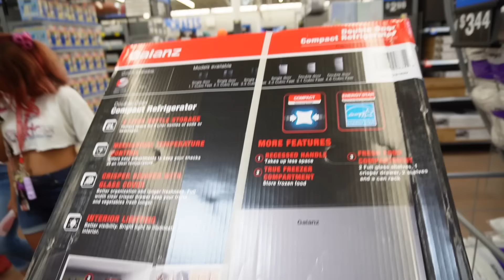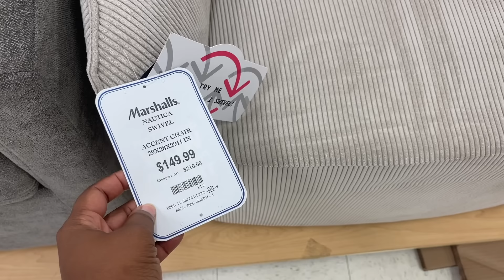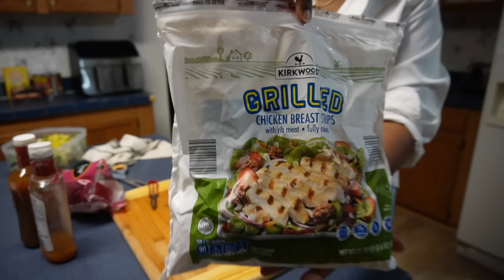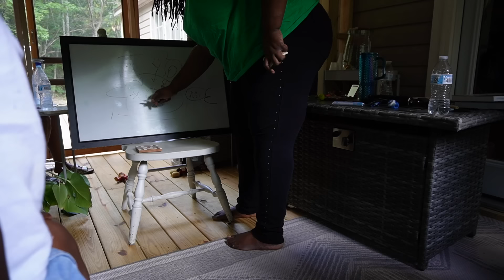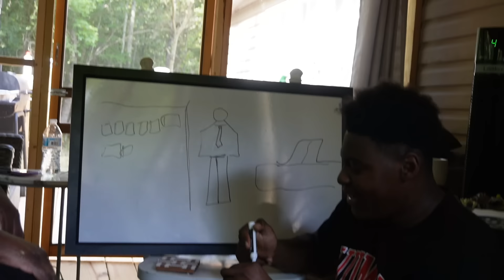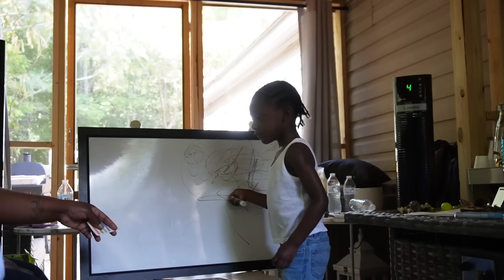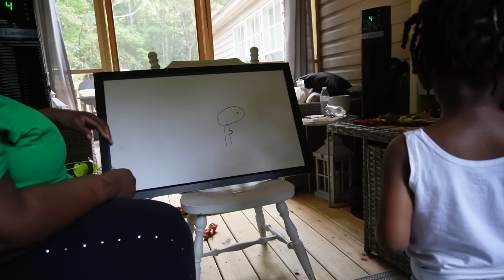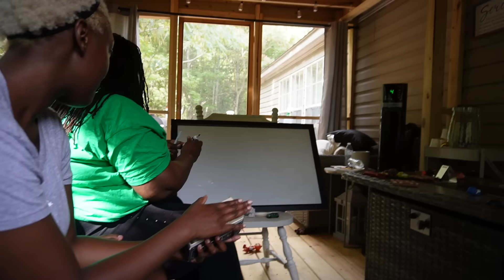WEEKEND VLOG I Jalynn's Home, Bedroom update, Labor Day Fun w/Family & More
In this video, I'll be sharing with you WEEKEND VLOG I Jalynn's Home, Bedroom update, Labor Day Fun w/Family & More

Amazon Wishlist

LightING: Natural Light
Tripod: h